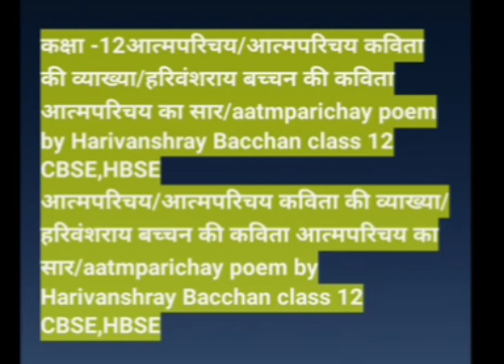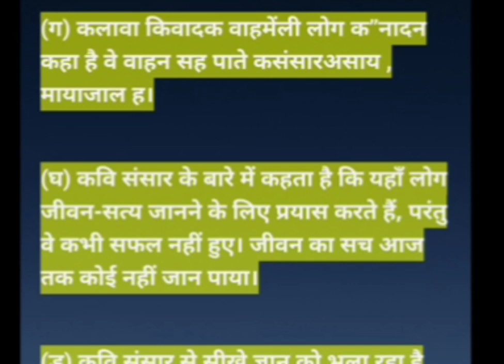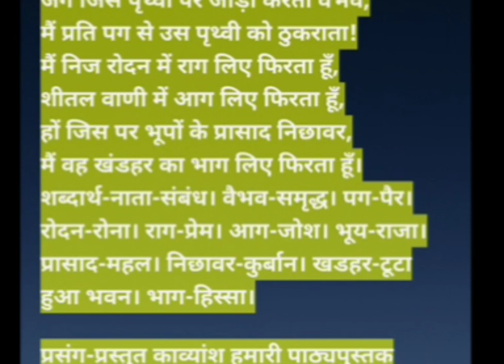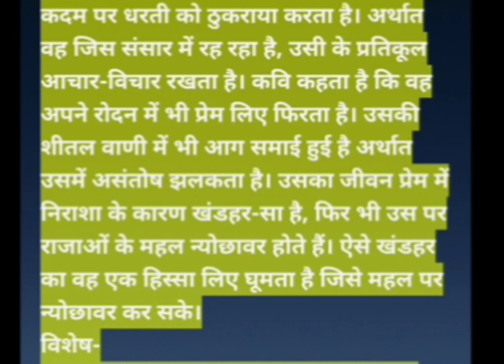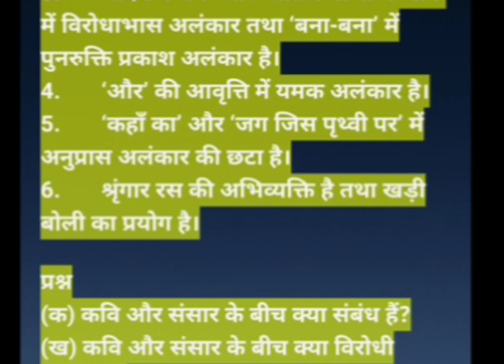Aatm parichay class 12 qna | question answer | class 12 hindi aatmparichay